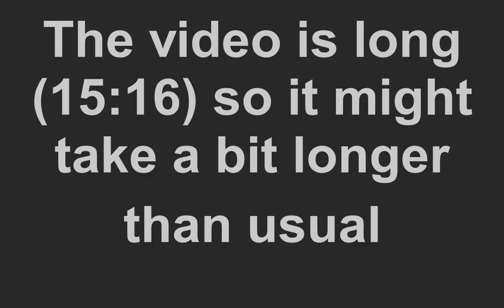Pivot Alien Invasion S2 part 23 announcement